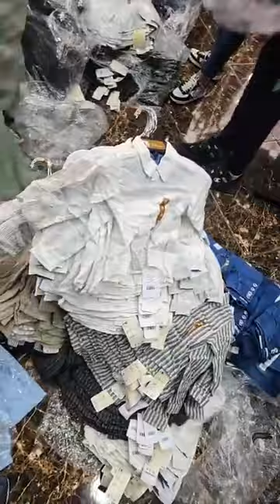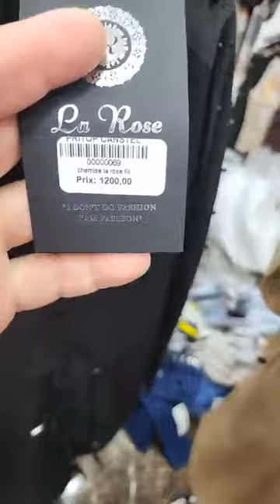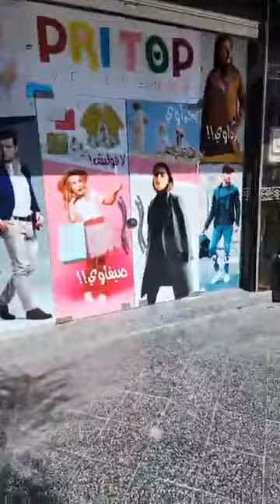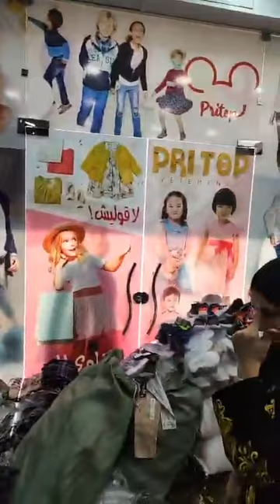BOUTIQUE PRITOP VETEMENT CANASTEL💥تشكيلة ملابس للاطفال بنات و دكور أجمل ملابس للعيد روعة موضة 2023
malabis Pritop💥جولة ملابس العيد 2023 وهران للاطفال جديد تشكيلة فساتين بنات موديلات اونسومبل للاولاد
ملابس العيد أولاد صغار توندوس 2023/أجمل ملابس الأطفال دكور للعيد روعة موضة 2022/ماتراطيوش لافار 💥جديد موديلات ملابس كتاكيت بنوتات المملكة العائلية محل لبيع ملابس الاطفال العيد 2023وتنسيقات ملابس شتوية صغار/ماتراطيوش لافار 💥 ملابس الاطفال حديثي الولادة غير التوب كل انواع الملابس تلقاوها في محلات الملابس وهران ملابس النساء و الرجال و الاحدية لكل الاعمارjadid malabis chitae 2023 Boutique Vetement Pritop et accessoires oran
arrivage dahmane31_reda malabis chitae Pritop جديد أروع ملابس الاطفال معاطف و سراويل والأحذية محل بريتوب مع الاسعار_ ملابس
2023_ملابس_رياضية# ملابس_شتوية
بريتوب يعود اليكم بجديد الملابس الشتاء للاطفال 2023 محلات بيع ملابس الأطفال
Boutique Oran Pritop#pritop jadid malabis chitae montowat 2022 محلات لبيع ملابس🤩 بريتوب موديلات معاطف شتوية رائعة
Pritop Vetement😎جولة ملابس معاطف للبنات و الاولاد ملابس العيد كلش متوفر لي غوب أونسومبل ملابس داخلية